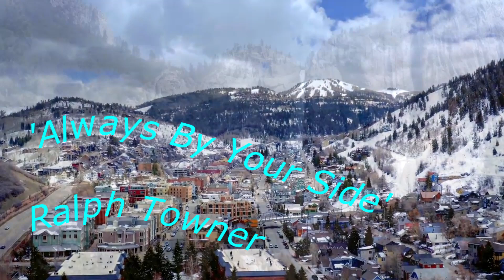'Always By Your Side' Ralph Towner